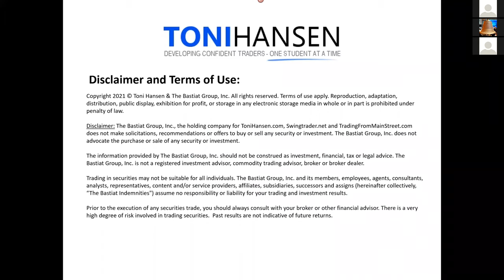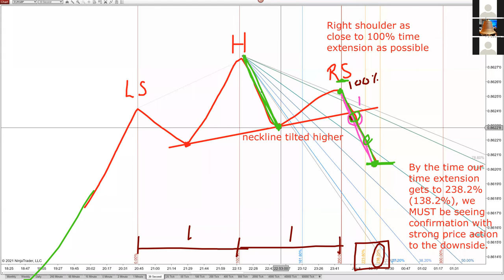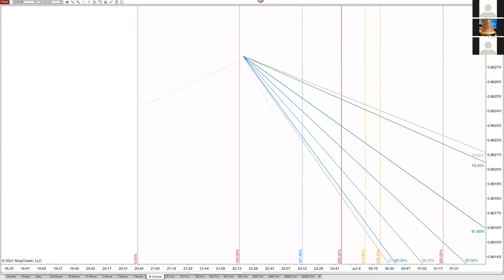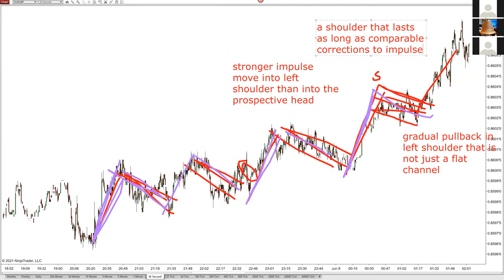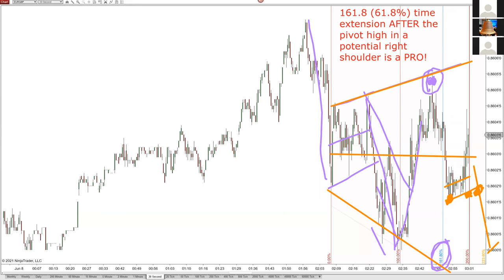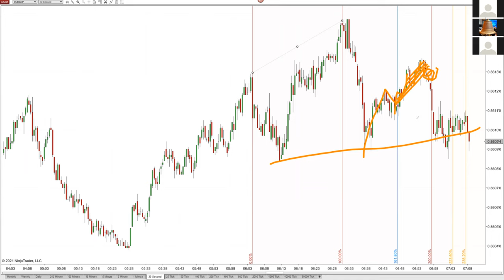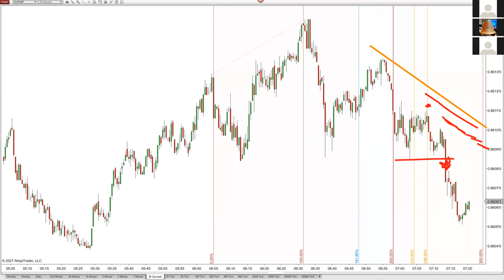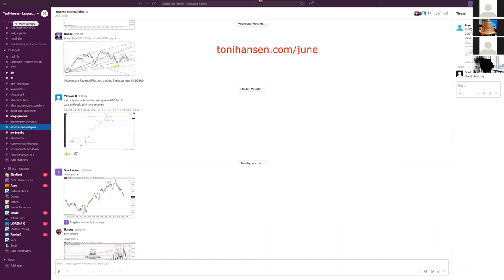⏰ Synergy Traders #30.12: Toni’s Top Forex Trading Strategy with Toni Hansen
📢 PDF: Success Hacks for 2021 (ST30 Preview) still available here when you register for this event:

⏰ Synergy Traders #30.12: Toni’s Top Forex Trading Strategy For Timing The Next Strong Impulse Move with Toni Hansen of ToniHansen.com

⏰ Recorded on June 8th, 2021 as part of the "Synergy Traders #30: Day 2, Forex Trading" event, hosted by TradeOutLoud and TimingResearch.